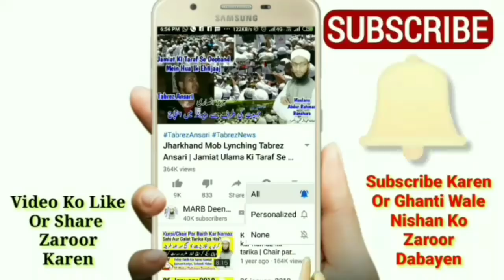Roze Ki Halat Me Biwi Se Pyar Mohabbat, Kiss Karna, Gale Lagana Or Chumna Kaisa? | Roza 2020 | MARB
Roze ki halat me biwi se pyar muhabbat karna roze me biwi ko kiss karna, roze ki halat mein biwi ko gale lagana, roze me biwi ko chumna or pyar karna kaisa hai or roze me humbistari karna kaisa hai isi tarah ye sab karte waqt inzal ho jaye mani nikal jaye to roza hoga ya nahi kya masla hai new bayan roza 2020 ramazan new video 2020 roze ke masail in urdu and hindi by Mufti Abdur Rahman Banahara MARB Deeni Malumaat YouTube Channel

2⃣ WhatsApp Par Ham Se Judne Ke Liye Aap Apne WhatsApp Number Se Hamare WhatsApp Number Ko Apna Naam Aur Mukammal Adress Ke Saath Add Likh Kar SMS Send Karen,

3⃣ Koi Sawal Yani Masla Masaail Puchna Ho To Aap Comment Ke Zarya Puch Sakte Hain Ya Mufti Sahab Ke Number Par Call Kar Ke Puch Sakte Hain,

4⃣ Channel Ke Bare Mein Kuch Batana Ho Ya Aap Apni Video Dalna Chahte Hain To Rabta Kar Sakte Hain,
🌎MARB🌎
Channel By :- Mufti Abdur Rahman Banahara
Full Adress:-